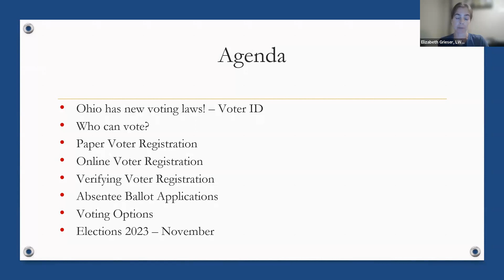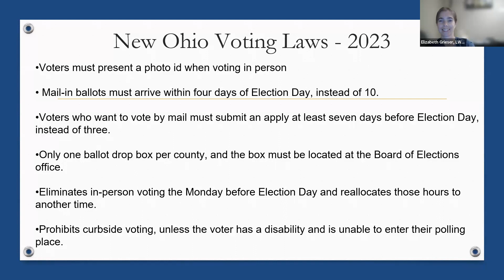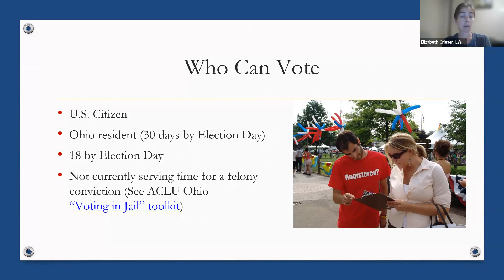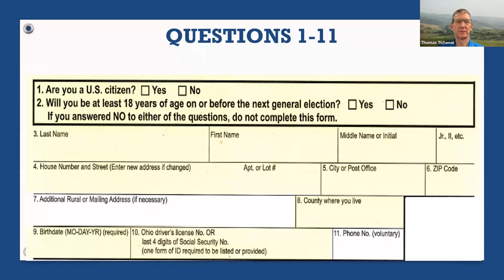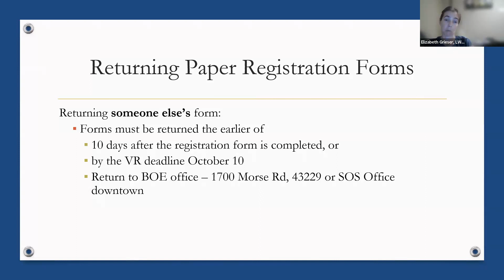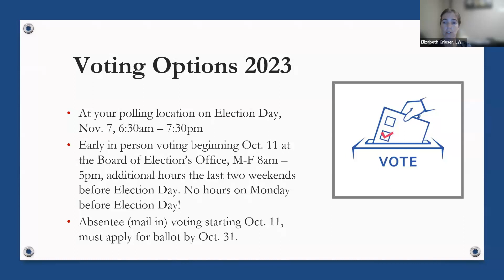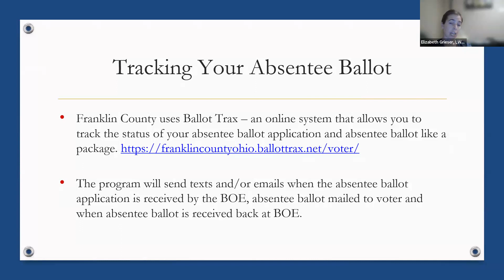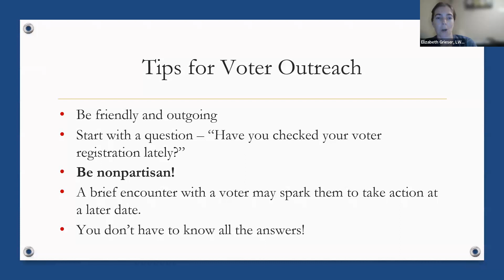LWVMC Voter Registration and Outreach Training - Nov 2023 Election